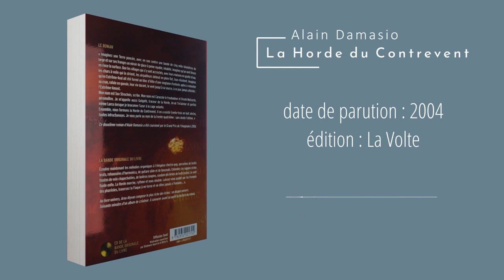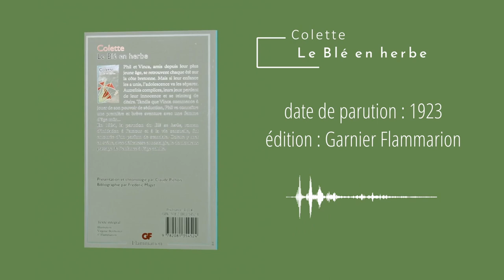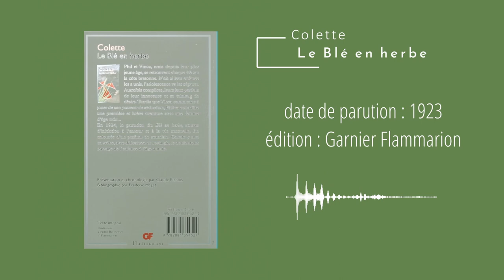La Horde du Contrevent, Aurélien et le Blé en herbe - du Noir dans l'Œil 3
Ce troisième épisode, même s'il est cette fois-ci entièrement composé de romans français, en comporte des très différents les uns des autres, que ce soit dans leur genre ou dans leur époque.
N'hésitez pas à me faire des retours sur la formule (comme peut-être la porter en podcast), qui est comme vous le voyez toujours en rodage et en évolution par rapport à la dernière de la série.

0:00 Introduction
0:18 La Horde du Contrevent
12:58 Aurélien
22:25 Le Blé en herbe
27:30 Fin